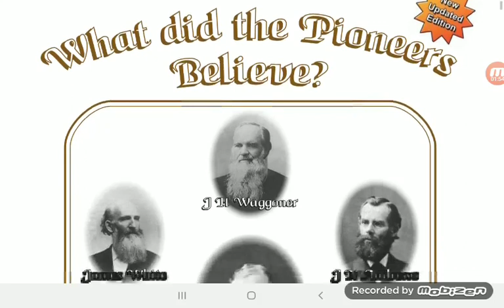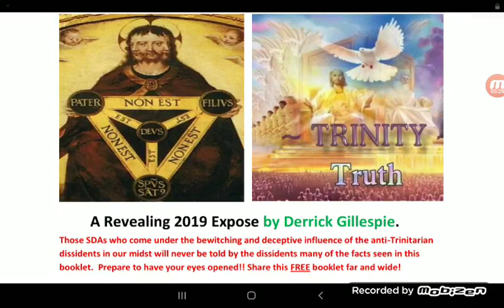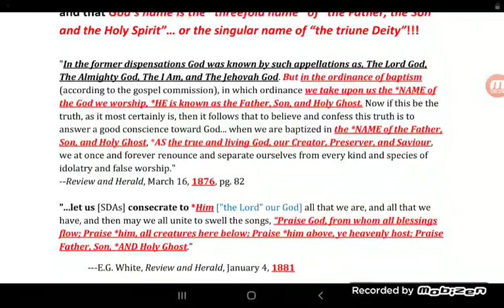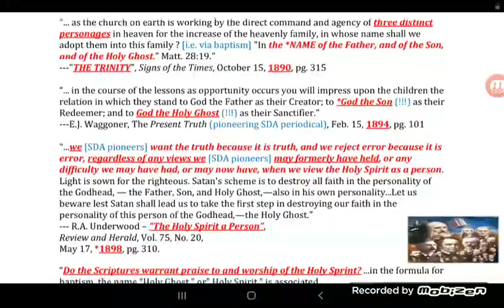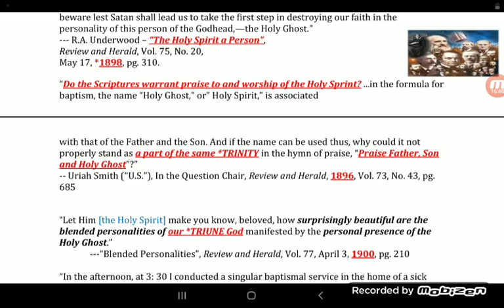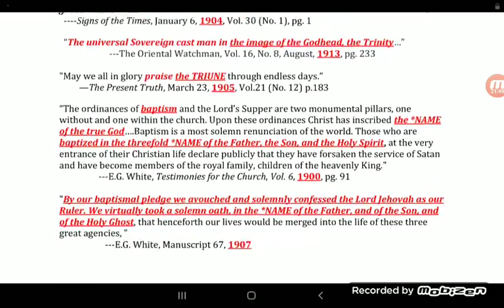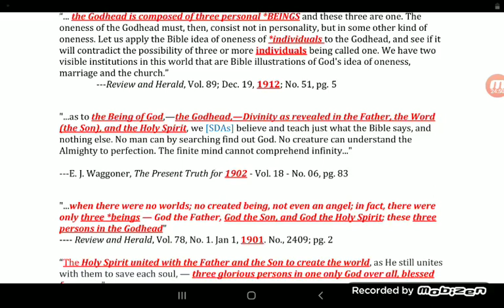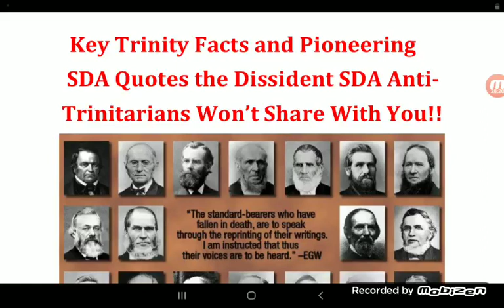What Dissident SDA Anti-trinitarians Wont Tell You.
Derrick Gillespie reveals what SDA pioneers gradually came to believe, while debunking the dissident SDA anti-trinitarians misrepresenting SDA doctrinal history.
Here's the link to the FREE publication advertised in the video above.  FREE for download. Share the link: